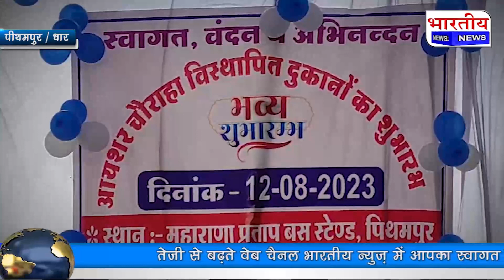पीथमपुर : आयशर चौराहे पर स्थित दुकानदारों को विस्थापित कर दुकानें सौंपी गई चाबी।